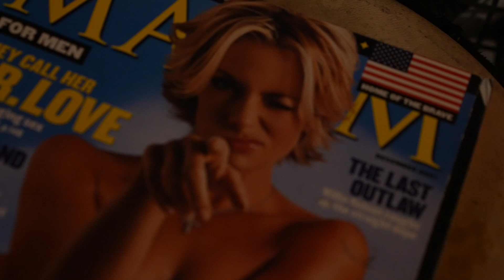あなたは何問該当する??【何やっても結果の出せない失敗人生を歩む人の日常ルーティン紹介】2~3個でも該当したらヤバいです。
ネイチャーカンのCBDオイルソフトジェルカル：
・ブラックフライデーセール 11月30日まで（ストア内全品が対象）

【新作や再販の一早い情報はメルマガに登録をお願いします】

メトロンブログのトレ知識が詰まった日本でも有数の筋トレWebサイト

メトロンブログの筋トレ書籍が全国の書店で販売されています。
ご興味のある方は是非お買い求めください^^
Amazonでも購入して頂けます!!

ボディメイクコンプリート３点サプリセット

・プレワークアウト王道のC4からブルーラズベリー味

 - - - - - - - - - - - 音楽の仕入れ先サイトなど- - - - - - - - - - - - - - - -